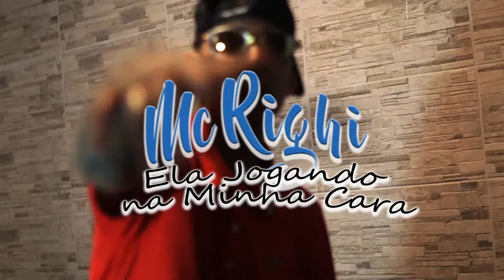MC RIGHI - ELA JOGANDO NA MINHA CARA (DJ RHUIVO).